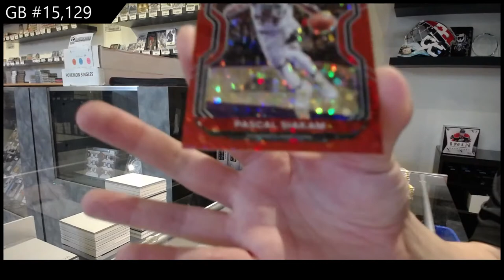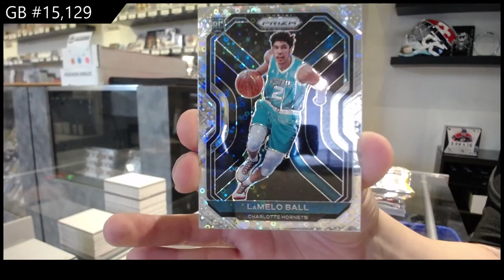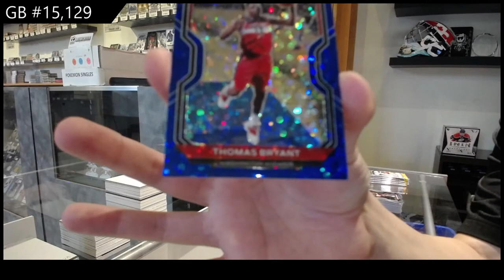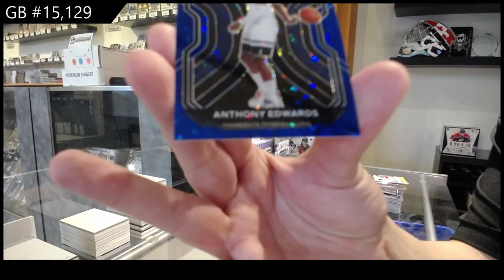20-21 Panini Prizm Fast Break Basketball Box Break - C&C GB #15,129